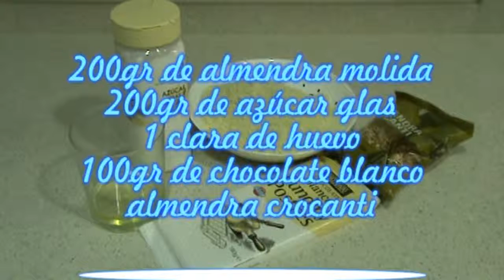Mazapanes recubiertos de chocolate xvid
Yo que pensaba que a Franc no le gustaba el chocolate blanco resulta que sí, pues espero que estos mazapanes sean de tú agrado tanto como a mi el día que tenga oportunidad de probarlos en profundidad. Lo digo porque solo pude degustar uno y porque estaba extraviado en la nevera. Son muy sencillos de hacer vamos a por el video y lo podréis comprobar.